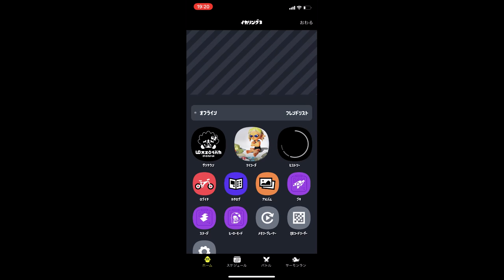【必見】スプラ３のゲームの中で使える限定アイテムを入手しよう！動画のQRコードでもらえるぞ！【スプラトゥーン３】